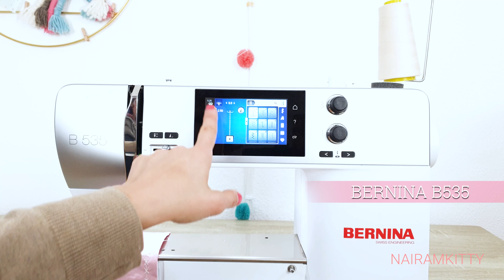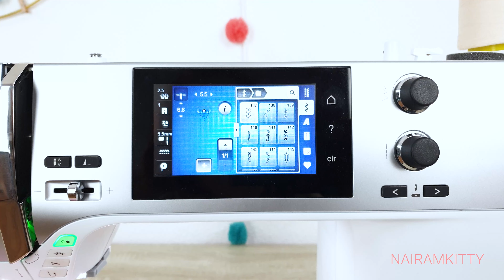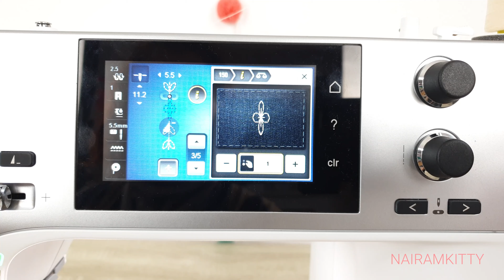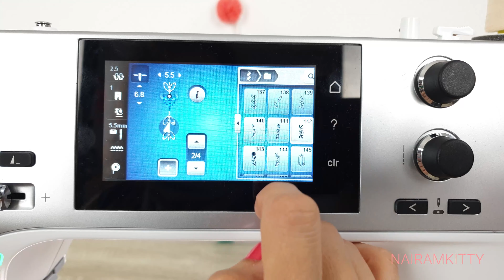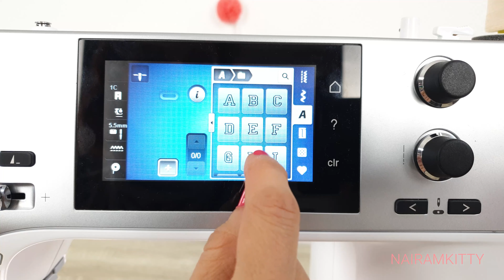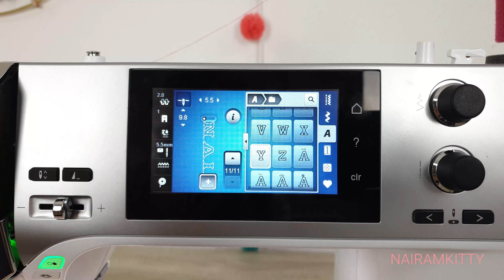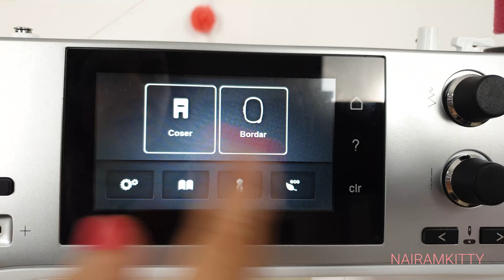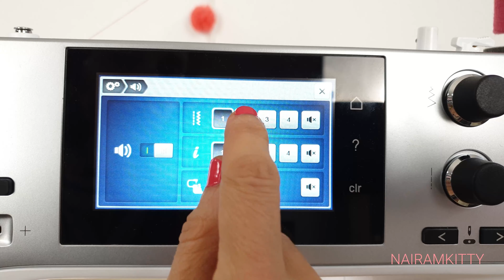Bernina B535 Funcionamiento general de la máquina de coser Parte 2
Funcionamiento general de la máquinadecoser Bernina B535 Parte 2
Aprende que significa cada icono de tu pantalla paso a paso.
En esta serie de videos te explico con detalle cada funcionalidad de la Bernina B535 y en general de la serie 500.

▷ APRENDE A COSER CONMIGO en mi CLUB DE COSTURA ONLINE NAIRAMKITTY
 S I G U E M E

SOBRE NAIRAMKITTY:

Hola! Soy Marian Garcia, pero todos me conocen en este mundo digital como "nairamkitty" la persona detrás de la web de costura y labores nairamkitty.com /

▷ Bienvenida a mi canal de YouTube!! Si te gustan las labores, la costura, el diy y la maternidad en general, estás en el canal adecuado.
▷ Licenciada en Ciencias Ambientales, salmantina y costurera. Amante de la comunicación y las artes audiovisuales. Siempre en constante búsqueda de nuevos retos donde desarrollar mi creatividad.
▷ En 2007 cree mi Blog "nairamkitty" y en 2009 lance mi primer videotutorial en youtube y desde entonces no he parado de aprender y de enseñar. 10 años dando clases presenciales y online.
▷ En 2016 escribí mi primer libro de costura: "PATCHWORK" junto con la Editorial Oberon. Un libro de patchwork para principiantes con un montón de proyectos preciosos.
▷ Lancé mi primer curso online de costura en 2017.  ¡Ya han pasado más de 1000 alumnas!. ¿Quieres ser tú la próxima?

¡Bienvenido a mi rincón de costura, no esperes más para embarcarte en la gran aventura de la costura creativa y haz realidad tus sueños! . ¡Muchas gracias por pasarte por mi canal! ¡Espero que te guste!